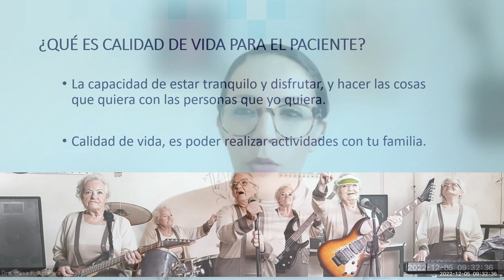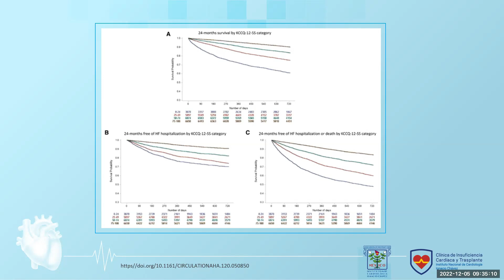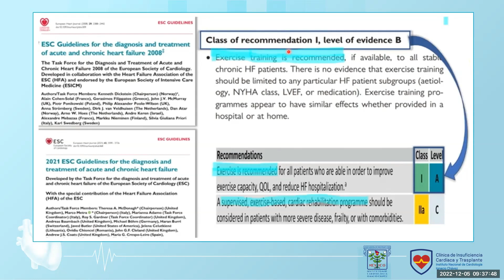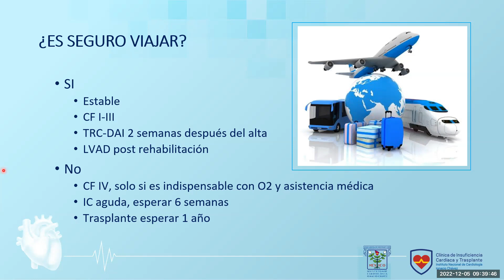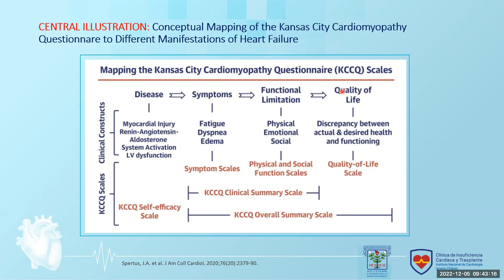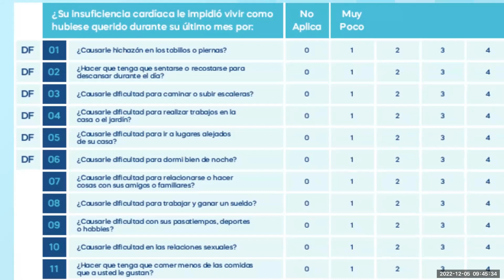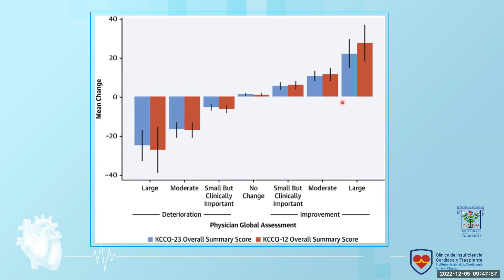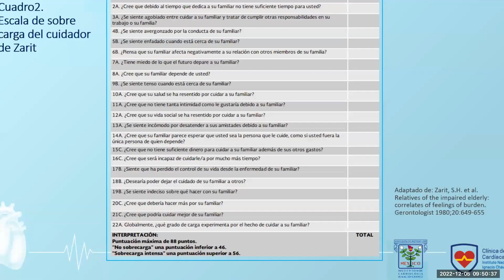Calidad de vida de pacientes con IC y colapso del cuidador, Dra. Luisa Fernanda Aguilera Mora